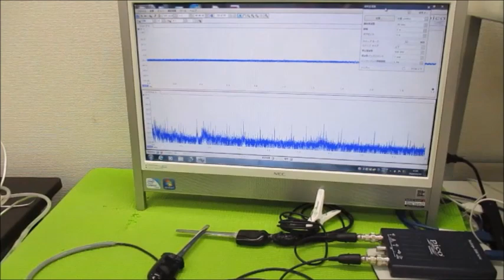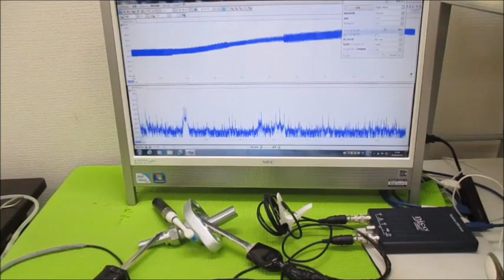表面弾性波を利用した、超音波制御技術 Ultrasonic-labo